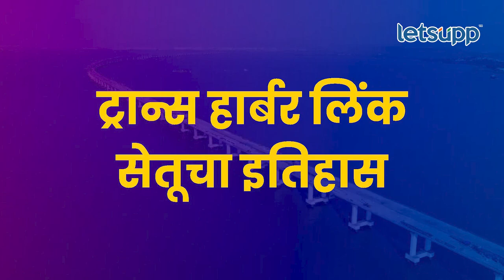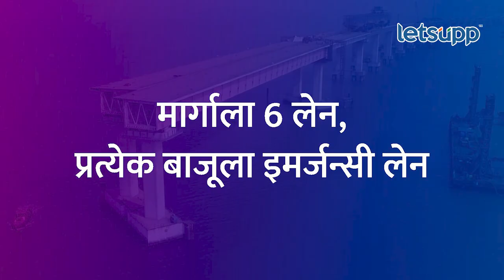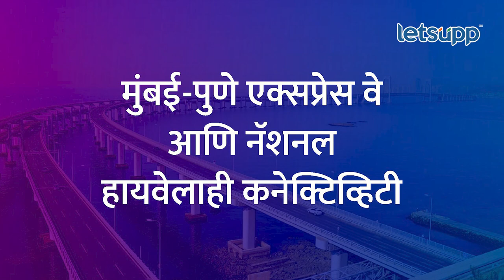Trans Harbor Link | 16.5 किमी समुद्रात अन् 5.5 किमी जमीनीवर; सागरी सेतू नेमका कसा? | LetsUpp Marathi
ट्रान्स हार्बर लिंक या सागरी सेतूची सध्या चर्चा आहे. लवकरच प्रवाशांसाठी हा सागरी सेतू खुला होणार आहे. या सेतूविषयीची सविस्तर माहिती जाणून घ्या लेट्सअप विषय सोपामधून...